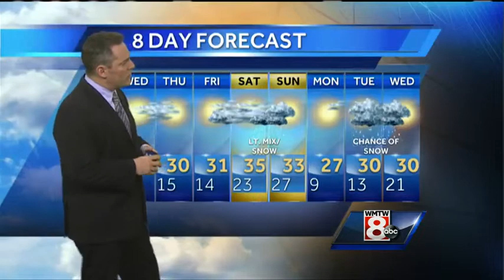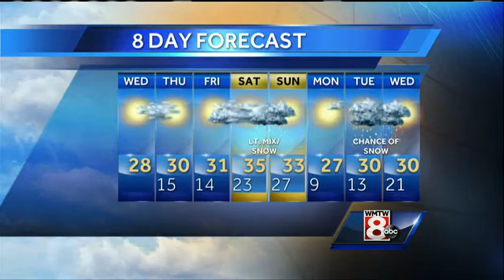Matt's Wednesday Morning Weather Forecast